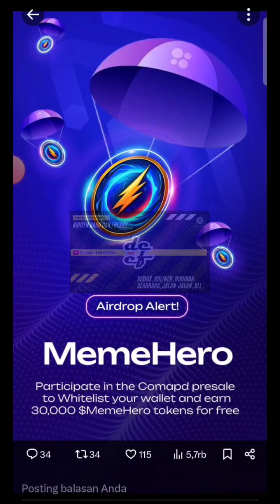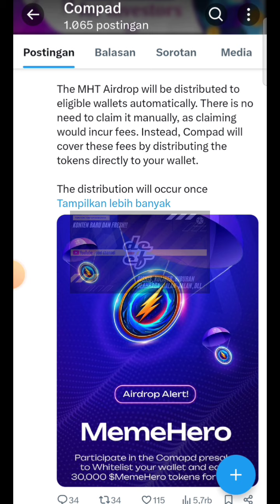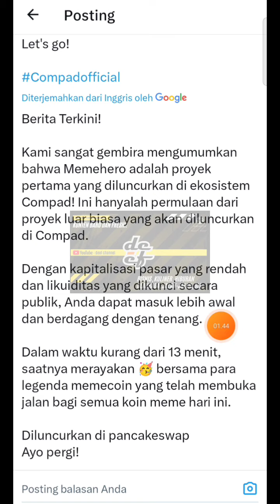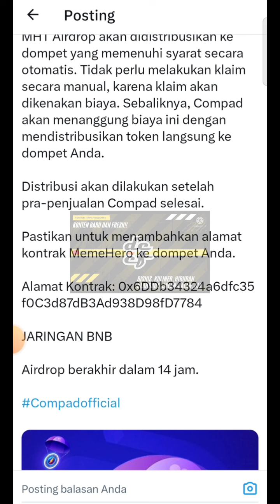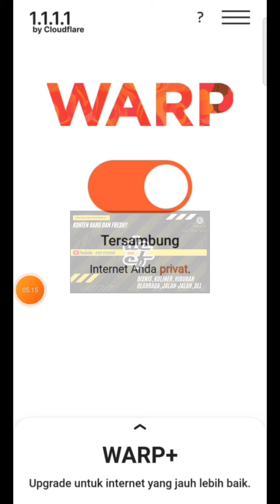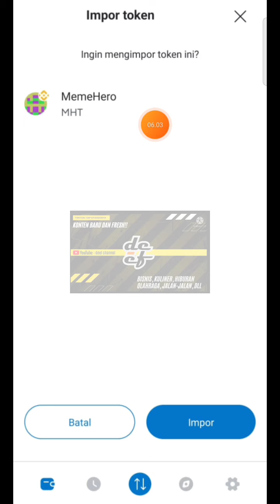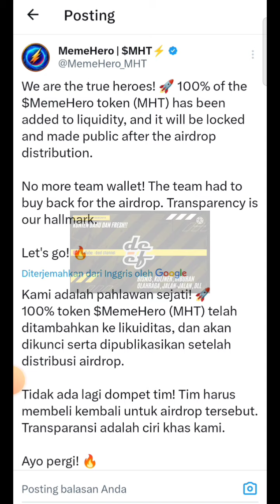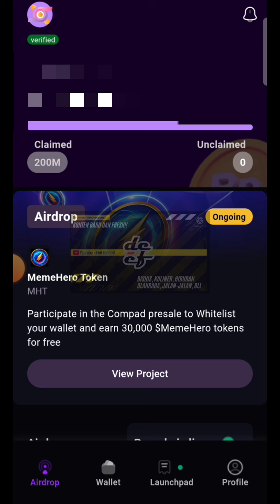INFO TERUPDATE DARI COMPAD || MEME HERO TOKEN❗